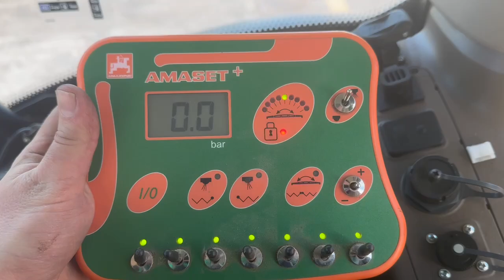Amazone UF1201 18m Sprayer, D&A Kidd LTD